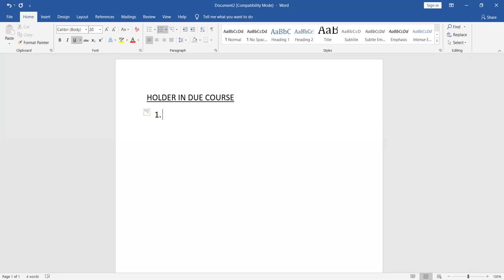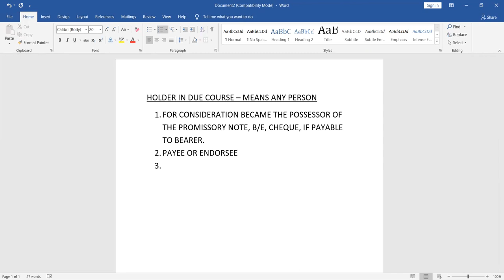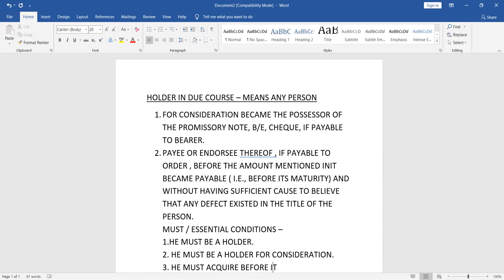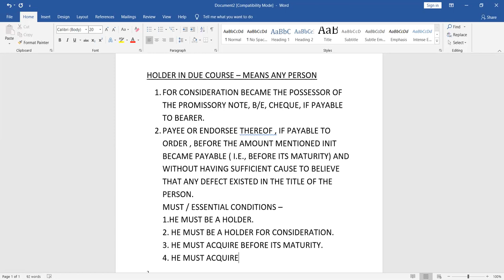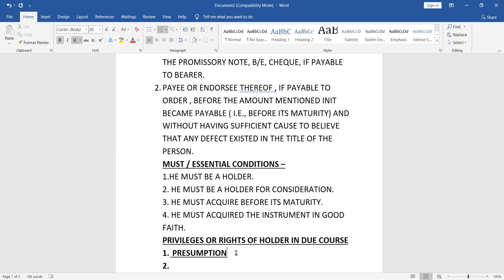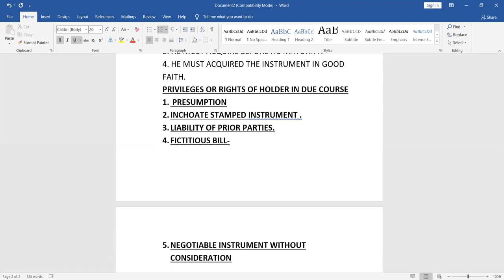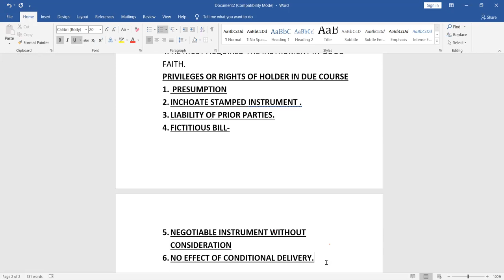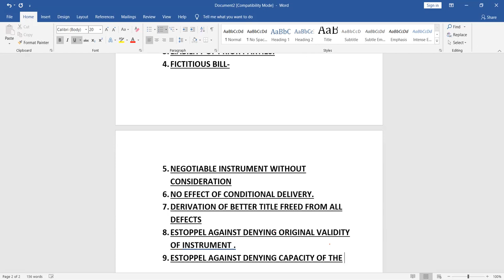HEENA BBA 3 HOLDER IN DUE COURSE